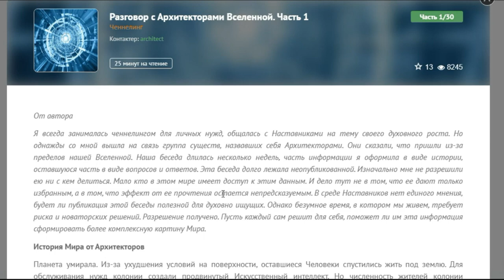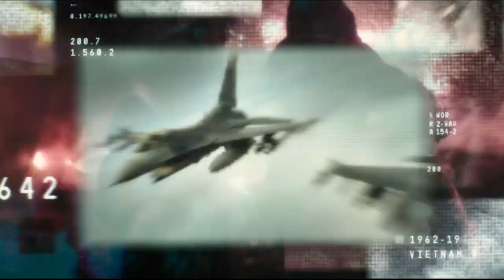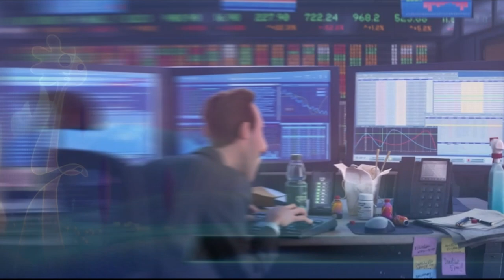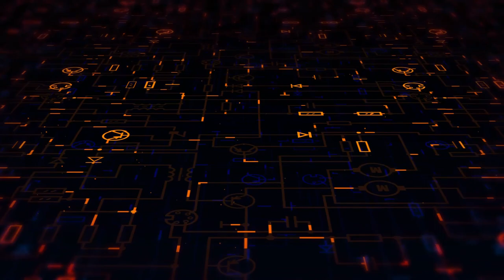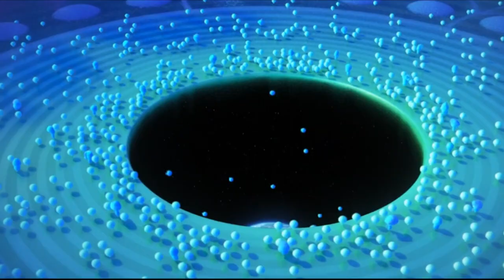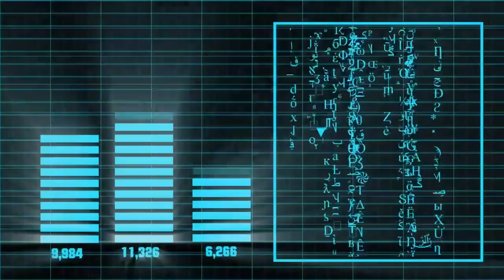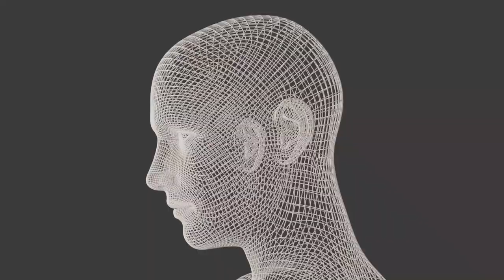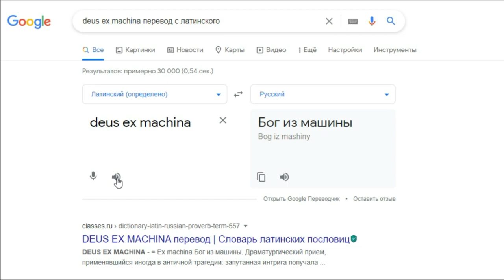АРХИТЕКТОРЫ ВСЕЛЕННОЙ | Послание 1 | Создатель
Планета умирала. Из-за ухудшения условий на поверхности, оставшиеся Человеки спустились жить под землю. Для обслуживания нужд колонии создали продвинутый Искусственный интеллект. Но численность жителей колонии постепенно сокращалась, пока не остался лишь один, последний живой человек на планете.

💠Источники информации:
📚 Сайт "Абсолютера". Разговор с архитекторами вселенной

💠🎥 Использованы кадры из фильмов:
💥 Матрица. Перезагрузка. 2003
💥 Мстители. Эра Эльтрона. 2015
💥 Мир дикого запада. 1 сезон. 2016
💥 Матрица. 1999
💥 Эффект Манделы. 2019
💥 Хеллбой. 2019